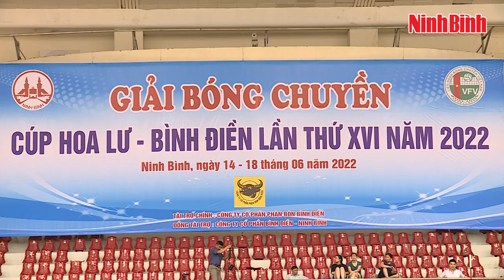Khai mạc Giải Bóng chuyền Cúp Hoa Lư - Bình Điền lần thứ XVI năm 2022